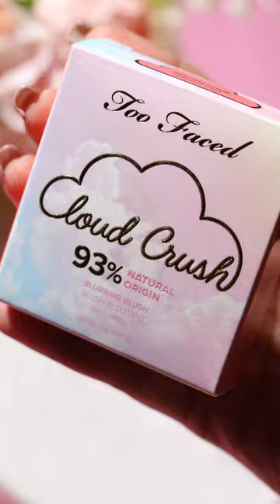Hey guys sharing my favorite swatch blush shades from Too faced 💖🌸.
That will give you the seamless look in every occasion.

🦋NATURAL
🦋ELEGANT
🦋LOVELY
🦋BARE
checkout now!